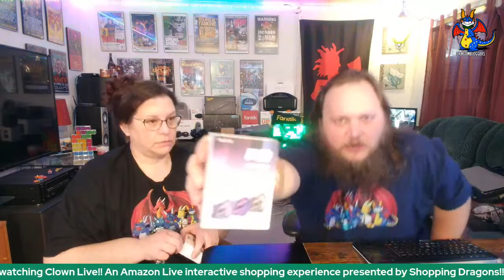Product Deals and Gift Ideas with Clown Live